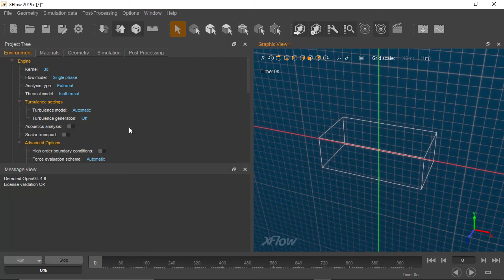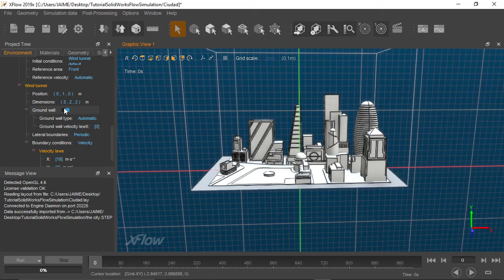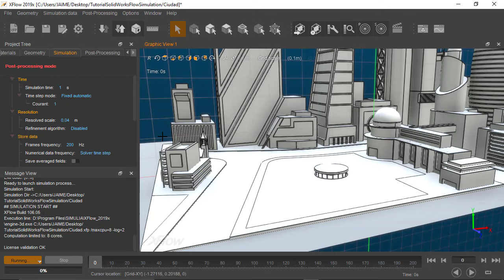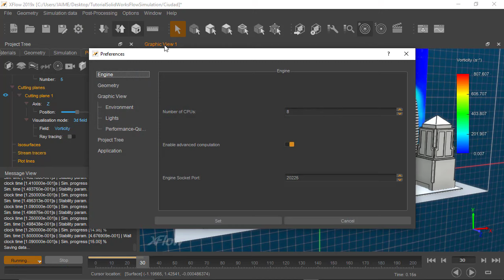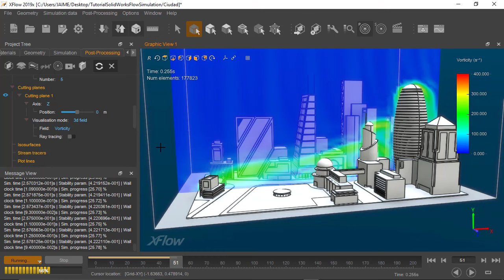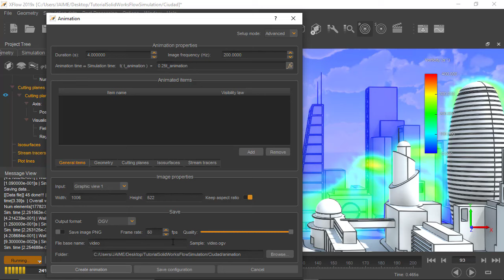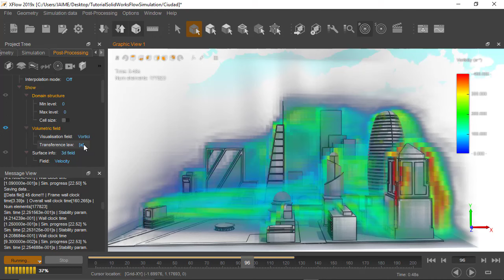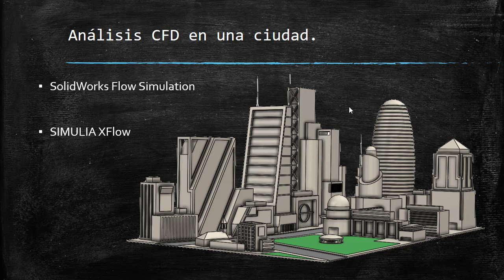SIMULIA XFlow - Simulacion de flujo de aire en una ciudad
Tutorial de simulacion de flujo de aire utilizando SIMULIA XFlow. Se simula que el viento lleva una velocidad de 15 m/s, y se desea obtener el perfil de velocidades, el comportamiento del viento, y graficos de vorticidad.